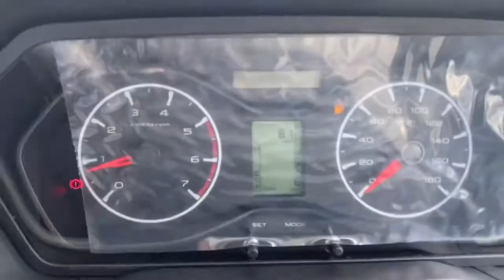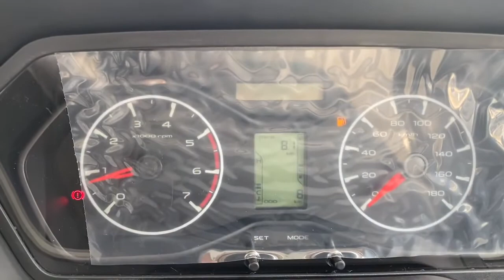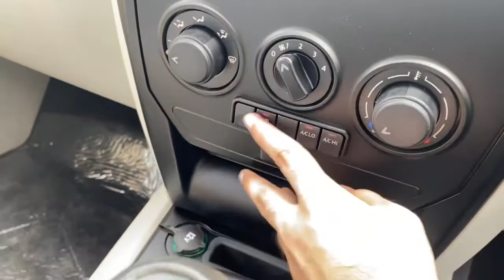2021 Mahindra Scorpio base model ₹14 lakhs bs6 full review interior exterior on-road price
The  Full Detailed Video About The MAHINDRA SCORPIO BASE VARIANT DETAILED VIDEO.2022. Detailed Review.